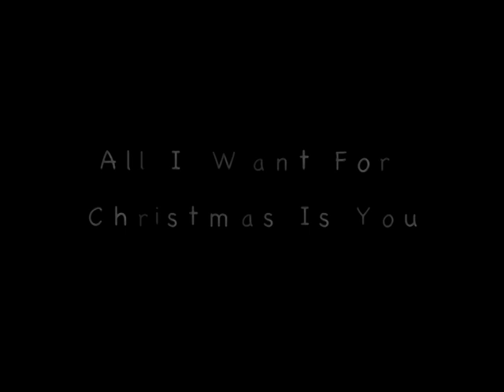Ballakermeen All I Want For Christmas